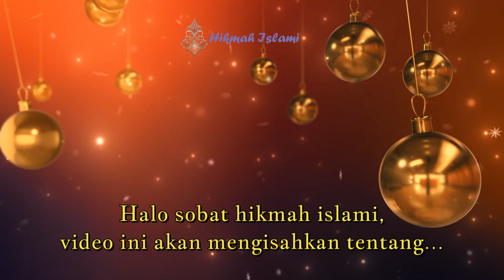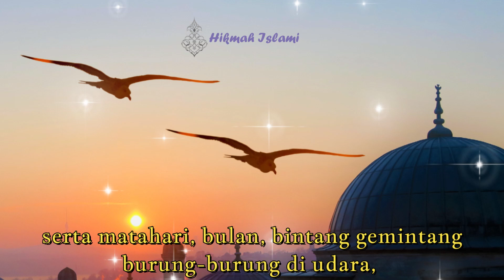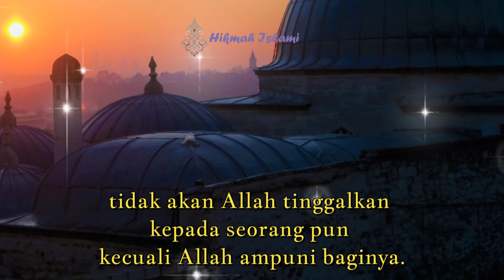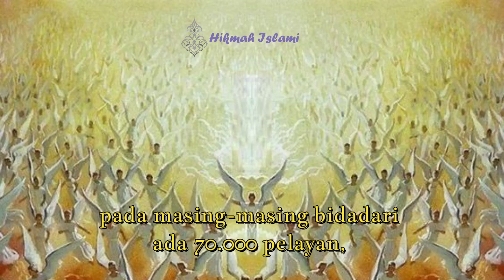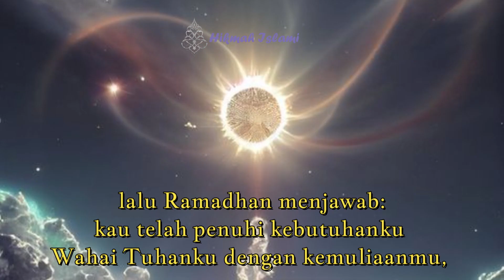Misteri Dibalik Pertemuan Allah & Ramadhan..Rasakan Keajaibannya!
hallo sobat hikmah islami, di video ini akan bercerita tentang Misteri Dibalik Pertemuan Allah & Ramadhan..Rasakan Keajaibannya! menurut kami kisah Misteri Dibalik Pertemuan Allah & Ramadhan..Rasakan Keajaibannya! sangat menginspirasi dan wajib kalian simak dan renungkan. silahkan simak dengan seksama Misteri Dibalik Pertemuan Allah & Ramadhan..Rasakan Keajaibannya! sampai tuntas, karena kisah ini patut kita renungkan dan menjadi teladan kita bersama sebagai umat islam.
ramadhan datang,ramadhan tiba,bulan ramadhan,puasa,keadaan alam jin ketika ramadhan,keadaan alam semesta ketika ramadhan,ramadhan datang merubah tatanan alam semesta.
sejarah puasa ramadhan,sejarah puasa ramadhan kartun,sejarah perintah puasa ramadhan,sejarah singkat puasa ramadhan,sejarah diwajibkannya puasa ramadhan,sejarah tentang puasa ramadhan.
jangan sia-siakan ramadhan,jangan menyia-nyiakan ramadhan,ramadhan 2023.
In this video, we'll be discussing the unique experience of meeting Allah during Ramadan and what happens during the month of Ramadan. We'll also talk about the benefits of fasting in Ramadan and the most common misconceptions about Islam.
You don't want to miss this video, as we'll be discussing some of the interesting facts about Ramadan and Islam that you may not have heard before. Let us help you get ready for the holy month of Ramadan with some insights into its history and tradition!
durrotun nasihin, fakta islam yang jarang diketahui, keutamaan bulan ramadhan, niat puasa ramadhan, sejarah puasa ramadhan.